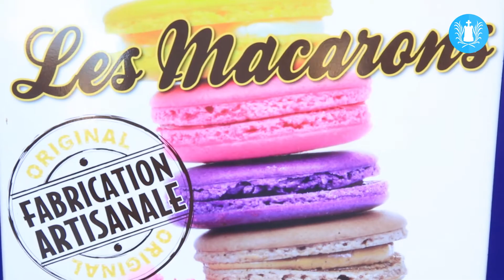Leonidas, du chocolat, mais pas que ! 🤤 | Sanary-sur-mer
[PREPARONS LES FÊTES DE NOËL] ...avec le chocolatier Leonidas 🤤

C'est parti pour un shopping de Noël actif ! 🎄

Chocolat, thé, café et porcelaine vous accueillent à bras ouvert chez Léonidas ! Une chocolaterie qui saura émerveiller petit et grand ! 😲

🏠 Leonidas
📍 15 Place Albert Cavet